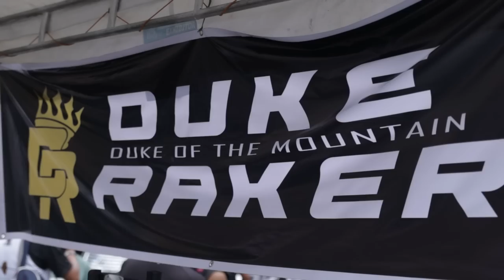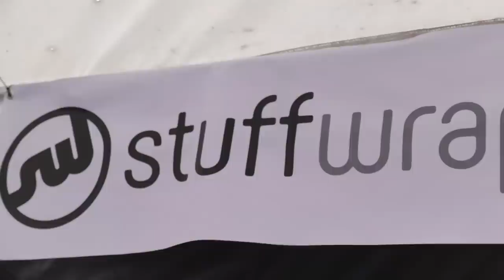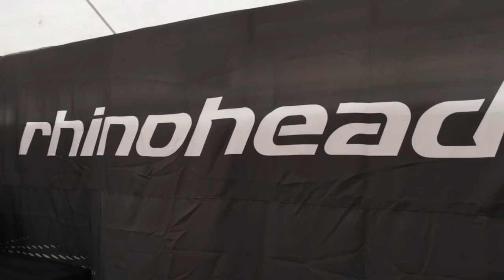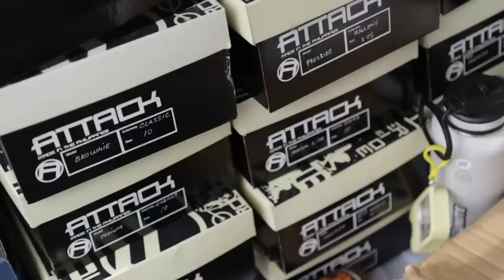14 Pinoy Bike Brands na Baka Hindi Mo pa Alam | PH Bike Demo 2022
Chapters
0:00 Intro
0:08 Customized Cycling Caps and Headkerchiefs, Upcycled Bike Bags
0:44 Budget 29er Frame
2:44 Custom Bike Racks and Bags
5:25 Cycling Shoes
6:03 Bike Shorts, Polo, Caps and Bags
7:34 Bike Bags
9:34 Bamboo Bikes
11:17 Carbon Frames
11:40 Gravel and Adventure Bikes
12:51 Cycling Accessories, Apparels and Bike Frames
13:30 Marikina-made MTB Shoes
13:44 Custom Frame Bags
13:53 Gloves and Socks
14:03 Steel Aggressive Hardtail Frame
14:14 Outro
📷 My Youtube Equipment:
Action Cam para sa ride vlogs (Shopee)
Ride safe lagi mga kapadyak!